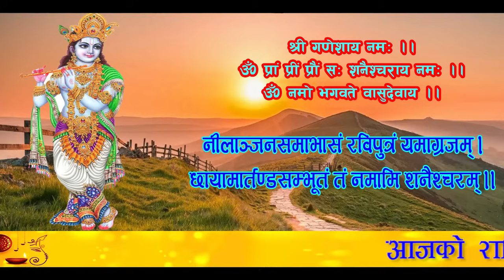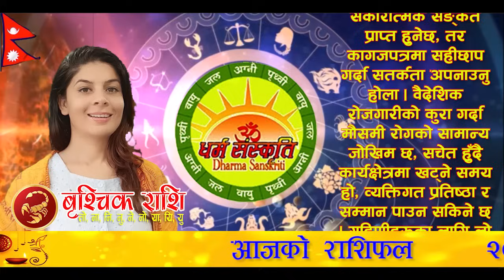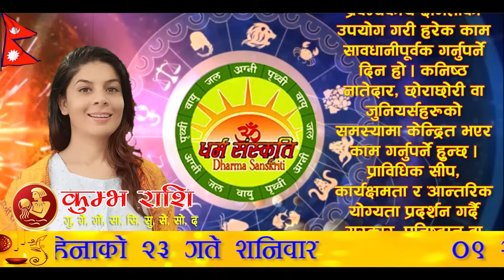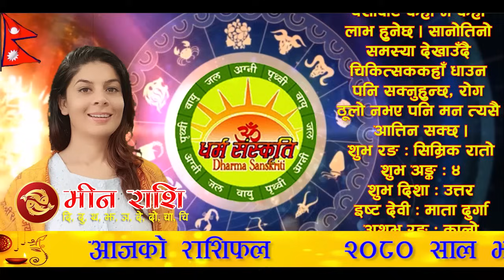आजको राशिफल | २०८० साल भाद्र २३ गते शनिवार | September 09, 2023 | 2080 Bhadra 23 | Aaja Ko Rashifal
आजको राशिफल | २०८० साल भाद्र २३ गते शनिवार | September 09, 2023 | Nepali Horoscope | 2080 Bhadra 23 | Aaja Ko Rashifal

आजको राशिफल
शनिवार, भाद्र २३, २०८०
०९ सेप्टेम्बर सन् २०२३
नेपाल संवत् ११४३
Today's Rashifal
September 09, 2023
Horoscope Prediction

भाद्र २३ गते शनिवारको राशिफल
भाद्रपद कृष्ण (गुँलागा) दशमी, आर्द्रा नक्षत्र, मिथुन राशिको चन्द्रमा, व्यतिपात योग, वणिज र विष्टि/भद्रा करण, पिङ्गल नामक संवत्सर, सूर्य दक्षिणायन, वर्षा ऋतु

आनन्दादि योग : मुद्गर, चन्द्रवर्ण : पहेंलो, चन्द्रदिशा : पश्चिम, योगिनीदिशा : उत्तर (बेलुका ०९:१५ बजेसम्म) त्यसपछि आग्नेय, वारशूल : पूर्व, वाणपञ्चकमध्ये नृप (राज) वाण : सूर्योदयपूर्व १२:०० बजेदेखि मध्यरात्रीपछि १२:०५ बजेसम्म, कालराहु चक्रमा कालको दिशा : पूर्व र पाशको दिशा : पश्चिम,

काल वारवेला : बिहान ०५:४६ देखि ०७:२० सम्म, साँझ ०४:४१ देखि ०७:४१ सम्म र भोलि बिहान ०४:२० देखि सूर्योदयसम्म
रोग वारवेला : बिहान ०८:५३ देखि १०:२७ सम्म र मध्यरात्रीपछि ०२:५३ देखि ०४:२० सम्म
अमृत वारवेला : दिउँसो ०३:०७ देखि ०४:४१ सम्म र मध्यरात्री १२:०० देखि ०१:२७ सम्म

चन्द्रको होरा : दिउँसो १२:०० देखि ०१:०२ सम्म, साँझ ०७:१२ देखि ०८:०९ सम्म, मध्यरात्रीपछि ०१:५५ देखि ०२:५३ सम्म
बुधको होरा : दिउँसो १०:५८ देखि १२:०० सम्म, साँझ ०६:१४ देखि ०७:१२ सम्म, मध्यरात्रीपछि १२:५८ देखि ०१:५५ सम्म
शुक्रको होरा : दिउँसो ०९:५५ देखि १०:५८ सम्म, साँझ ०५:१२ देखि ०६:१४ सम्म, राती १२:०० देखि १२:५८ सम्म
शनिको होरा : बिहान ०५:४६ देखि ०६:४८ सम्म, दिउँसो ०१:०२ देखि ०२:०५ सम्म, बेलुका ०८:०९ देखि ०९:०७ सम्म, भोलि बिहान ०२:५३ देखि ०३:५१ सम्म

आज यात्राका लागि पुरुषको नेतृत्वमा दक्षिण र पश्चिम दिशाको यात्रा शुभ देखिन्छ, त्यस्तै महिलाको नेतृत्वमा दक्षिण र पश्चिम दिशाको यात्रा शुभ हुन्छ । तर बाध्यतावश अन्य दिशामा समेत यात्रा गर्नुपर्ने भएमा पानी खाएर यात्रा सुरु गरेमा शुभफल प्राप्त हुने विश्वास गरिन्छ ।

मङ्गलाचरण 01:51
पञ्चाङ्ग 03:11
शुभ_साइत 04:54
मेष 07:36
बृष 10:08
मिथुन 12:39
कर्कट 14:58
सिंह 17:29
कन्या 19:57
तुला 22:28
बृश्चिक 24:54
धनु 27:17
मकर 29:42
कुम्भ 32:12
मीन 34:38